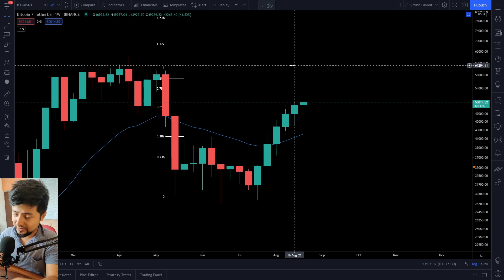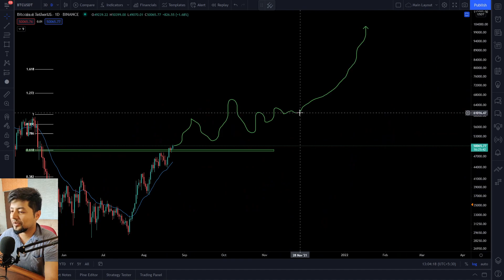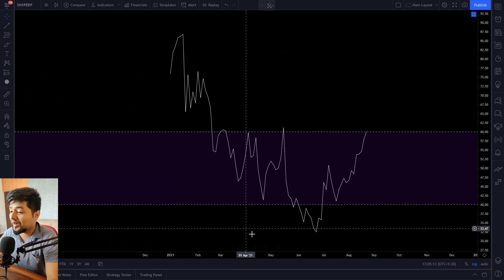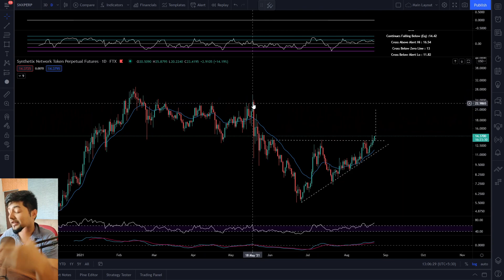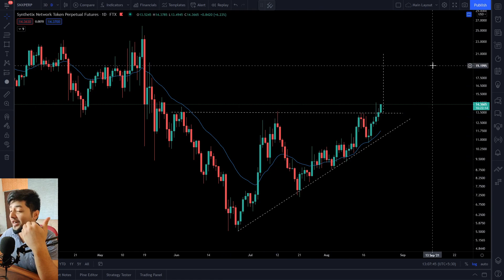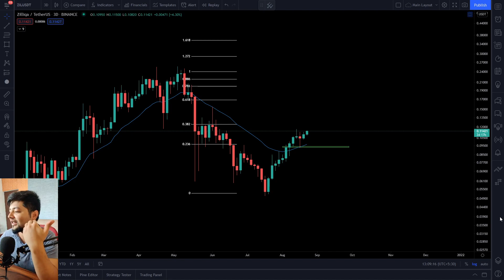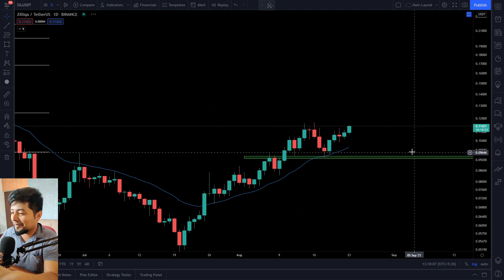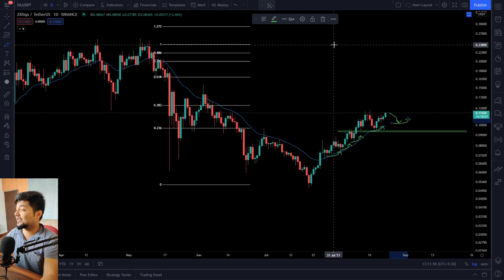BITCOIN FLIPS BULLISH ON WEEKLY! || 2$ ZILLIQA || 25$ SNX Targets for this week!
Having difficulties with your Crypto Portfolio and Trading?
1-1 Consultation @200$ per Hour available!
for more! DMs are open
1. BTC FLIPS BULLISH! - 00:00
2. SNX Technical Analysis - 01:46
3. Zilliqa (ZIL) Bullish Setup and Targets! - 05:15
LIKE THE CONTENT?
Consider Donating for "Beer" Cause!
SOL & SPL USDC : 2EWLhBVaWoKC1E3EtTZa5wSAkhhrGH2kcGHefL7wDXQJ
Trade all the Altcoins with highest liquidity :
Hedge your ETH exposure at the industry standard exchange :
BTC : 3LYETLfbyXun63BJWAUQoAsuX5n27KLTtn
ETH : 0x568aB5134eDC1C4E3be0c21Ea93e5d1D9C053A36
USDT(TRC20) : TChzHmpsqwmwzioQnY6TMyXJ8EpMxKKm79